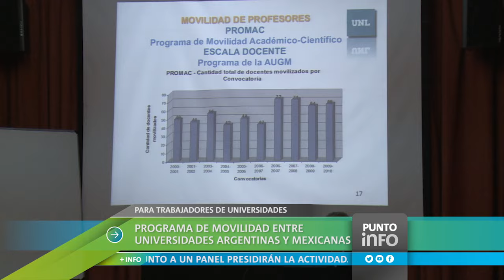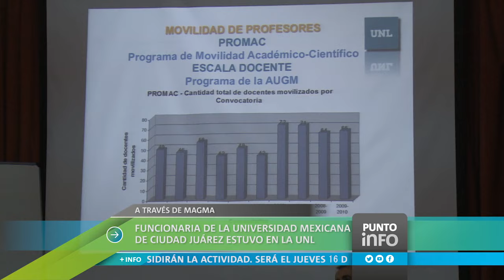Punto Info: La Universidad es noticia. Edición del 8 de junio de 2016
-Se llevó a cabo una reunión de rectores de universidades de la Región Centro.
-Santa Fe late al ritmo del Festival de Percusión.
-Lucas Ranzani será el nuevo director de la Comedia Universitaria.
-Funcionaria de la Universidad Autónoma de Ciudad Juárez estuvo en la UNL.
-El Trío Cosa se presentará en los Jueves de Música.